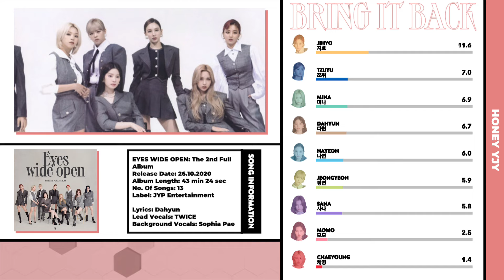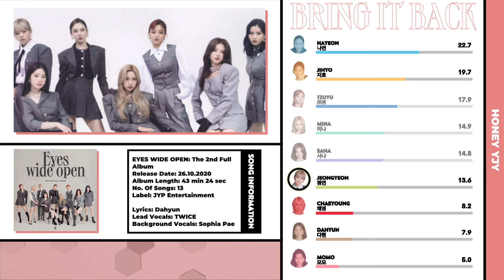[REMAKE] TWICE (트와이스) - BRING IT BACK | Line Distribution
Thumbnail Inspiration: sanathathoe
Layout Inspiration: teban_ds
Outro Inspiration: lunar lyricist

Song: BRING IT BACK
Artist: TWICE (트와이스)
Album: EYES WIDE OPEN
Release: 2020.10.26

Members:
Nayeon - Sky Blue
Jeongyeon - Yellow-Green
Momo - Pink
Sana - Purple
Jihyo - Apricot
Mina - Mint
Dahyun - White
Chaeyoung - Red
Tzuyu - Blue

TWICE
트와이스
HELL IN HEAVEN
UP NO MORE
DO WHAT WE LIKE
BRING IT BACK
BELIEVER
QUEEN
GO HARD
SHOT CLOCK
HANDLE IT
DEPEND ON YOU
SAY SOMETHING
BEHIND THE MASK
JYP Entertainment
ONCE
Kpop
Line Distribution
honey yjy